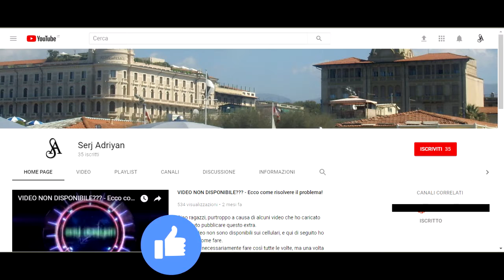Assassin's Creed II storia parte 51: Tutto torna (uccisione Emilio Barbarigo) - Gameplay PS4